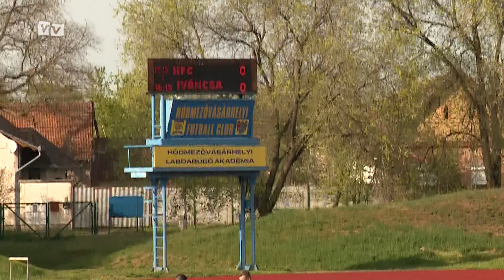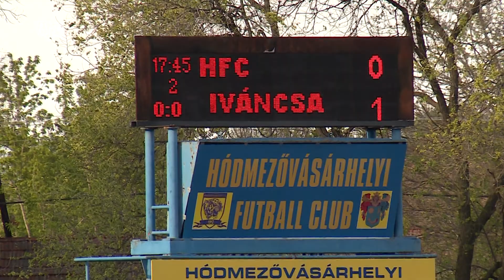HFC Iváncsa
NB. III. Középcsoport HFC-Iváncsa 1-2